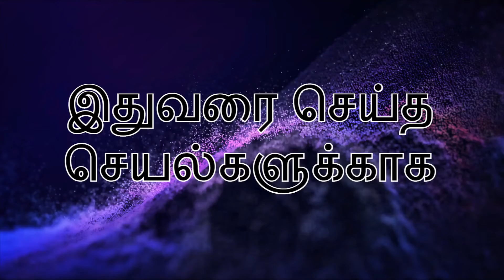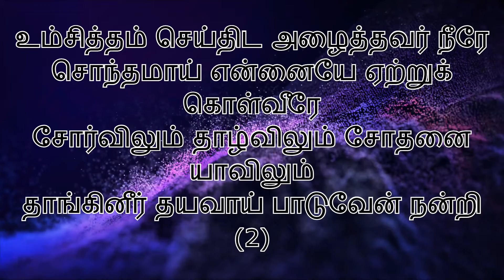இதுவரை செய்த செயல்களுக்காக | Ithuvarai Seytha Seyalkalukkaaka | ft.S.E.G.R. Rajkumar | Lyrical Video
Song lyrics --

இதுவரை செய்த செயல்களுக்காக
இயேசுவே உமக்கு ஸ்தோத்திரம் (2 )

1. உவர் நிலமாக இருந்த என்னை
விளை நிலமாக மாற்றிய உம்மை
அலைகடல் அலைந்து ஓய்கின்ற வரையில்
நாவினால் புகழ்ந்து பாடுவேன் நன்றி (2)

2. தனிமரமாக இருந்த என்னை
கனிமரமாக மாற்றிய உம்மை
திசைகளும் கோள்களும் அசைகின்ற வரையில்
இன்னிசை முழங்கியே பாடுவேன் நன்றி (2)

3. உம்சித்தம் செய்திட அழைத்தவர் நீரே
சொந்தமாய் என்னையே ஏற்றுக் கொள்வீரே
சோர்விலும் தாழ்விலும் சோதனை யாவிலும்
தாங்கினீர் தயவாய் பாடுவேன் நன்றி (2)

Ithuvarai Seitha – இதுவரை செய்த செயல்களுக்காக Lyrics in English
Ithuvarai Seitha
ithuvarai seytha seyalkalukkaaka
Yesuvae umakku sthoththiram (2 )

1. uvar nilamaaka iruntha ennai
vilai nilamaaka maattiya ummai
alaikadal alainthu oykinta varaiyil
naavinaal pukalnthu paaduvaen nanti (2)

2. thanimaramaaka iruntha ennai
kanimaramaaka maattiya ummai
thisaikalum kolkalum asaikinta varaiyil
innisai mulangiyae paaduvaen nanti (2)

3. umsiththam seythida alaiththavar neerae
sonthamaay ennaiyae aettuk kolveerae
sorvilum thaalvilum sothanai yaavilum
thaangineer thayavaay paaduvaen nanti (2)

This song is authored by (Joseph Dhanaraj) in the album (Vananthira Thoni)
Make sure u visit the above link and support the author
Song sung by S.E.G.Rajakumar
Video by: Neil Daniel